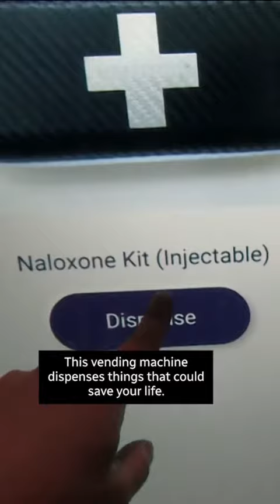Free harm reduction, sex health supplies just a touch away at Winnipeg clinic's vending machine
People who need clean needles, HIV self tests and even socks can now get them discreetly at a free vending machine in Winnipeg.